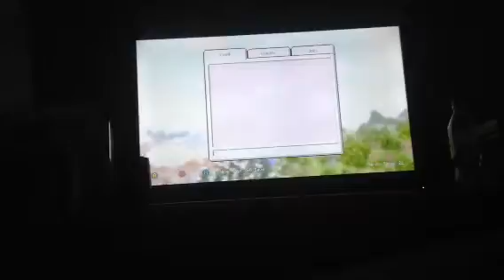IMPROVING MY MINECRAFT BASE AND PLAYING MY OWN PARKOUR!! (Episode 7)